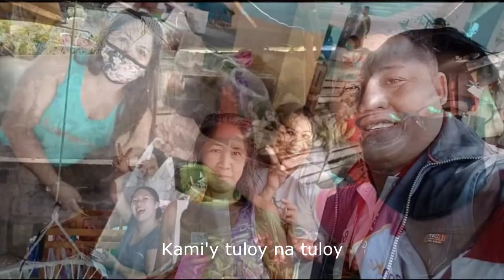Dito sa BanKo - Jingle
BPI Direct BanKo, Inc., A Savings Bank (or “BanKo”) is the product of a merger between two specialized thrift bank units of the Bank of the Philippine Islands: BPI Direct Savings Bank (the Philippines’ first internet bank), and BPI BanKo (the country’s first mobile savings bank).

BanKo’s mission is to promote financial inclusion by providing access to easy, convenient and affordable loan products to fund the operations or grow the businesses of self-employed microentrepreneurs (SEMEs).  By strengthening the financial capacities of its clients, BanKo aims to create a positive impact in their quality of life, and ultimately, contribute to the country’s economic growth.